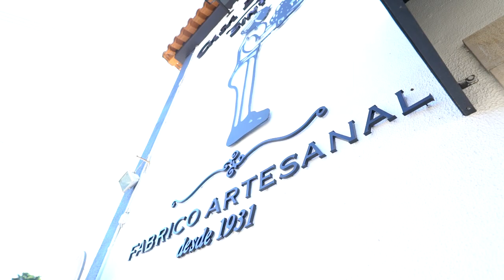Free Stock Footage